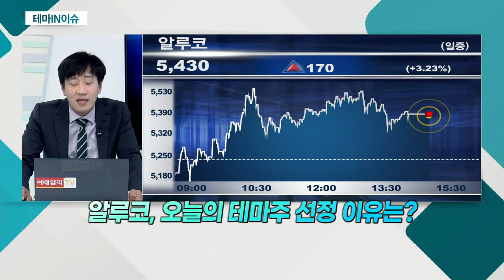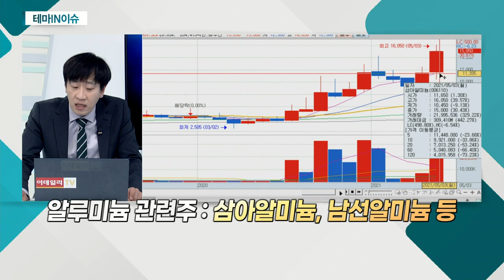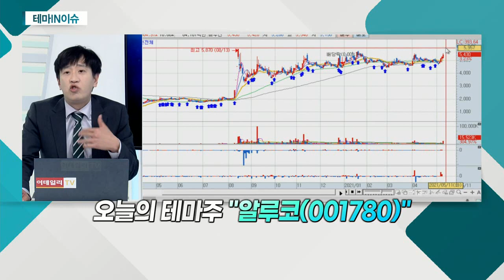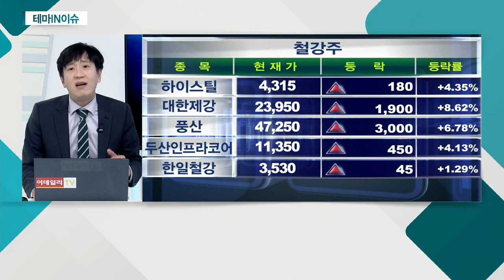알루코(001780)... 원자재 가격 랠리… 알루미늄 가격 강세_테마IN이슈 (20210511)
알루코(001780)
- 원자재 가격 랠리… 알루미늄 가격 강세
- 알루미늄 가격 37개월만에 최고치
- 12개월 내 알루미늄 톤 당 2,800달러 전망
- 알루미늄 관련주: 삼아알미늄, 남선알미늄 등